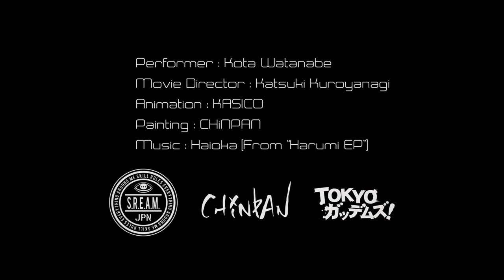STRIX CHiNPAN Edition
STRIX artist collaborate series #01 "CHiNPAN"

Player : Kota Watanabe
Movie Director : Katsuki Kuroyanagi

SPECIAL THANKS
TOKYO Goddamns